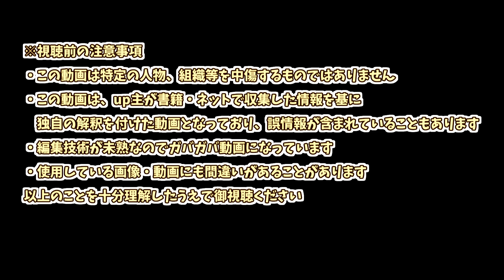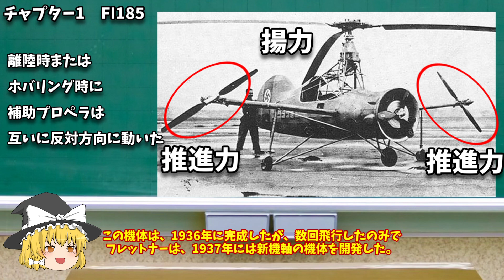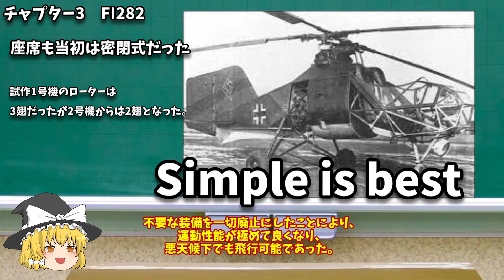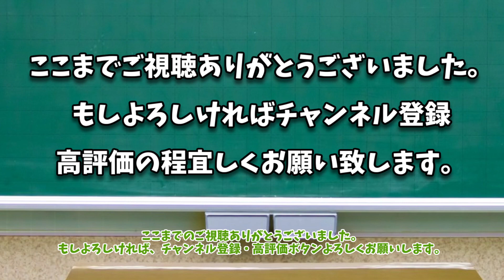ゆっくりが紹介するフレットナー Fl 282について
※今回はリクエスト作品となっております。ありがとうございます！！！
この動画初めての回転翼機です。フレットナーFI282は、第2次世界大戦でほぼ唯一実戦投入されたヘリコプターです。この設計思想は、戦後も引き継がれており、特にアメリカで発展していきました。

【動画の目次】
00:00 オープニング
00:12 本日の軍用機
00:37 チャプター1　FI185
01:19 チャプター2　FI265
02:24 チャプター3　FI282